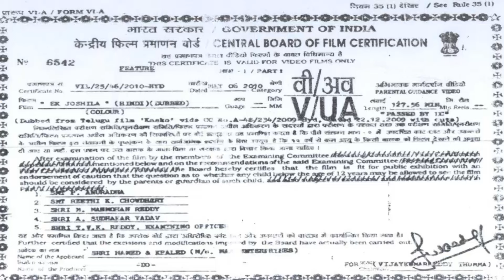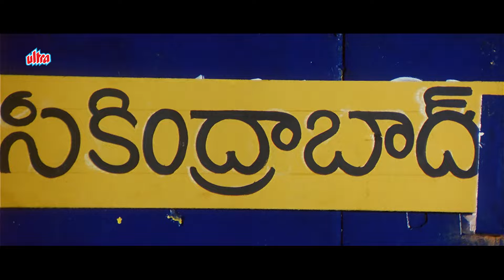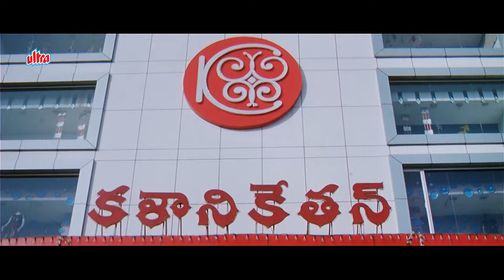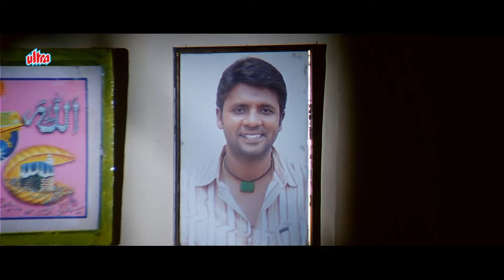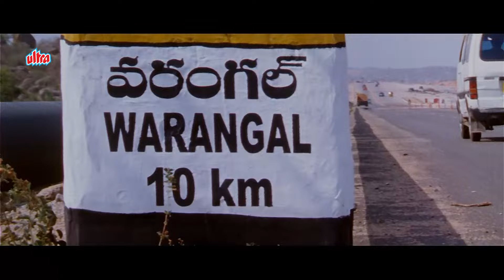धमाकेदार एक्शन साउथ मूवी देखिये हिंदी में: EK JOSHILA 4K | Brahmanandam, Vaibhav, Swetha, Pradeep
New South Dubbed Jabardast Hindi Movie EK JOSHILA | Brahmanandam, Vaibhav, Swetha, Pradeep Rawat.

Starring :- Vaibhav, Swetha, Pradeep Rawat, Brahmanandam, Chitram Rajesh and Srinivasa Reddy.